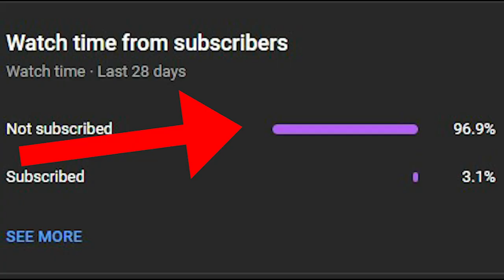gta san andreas dyom missions #1001 armia xxx akt1